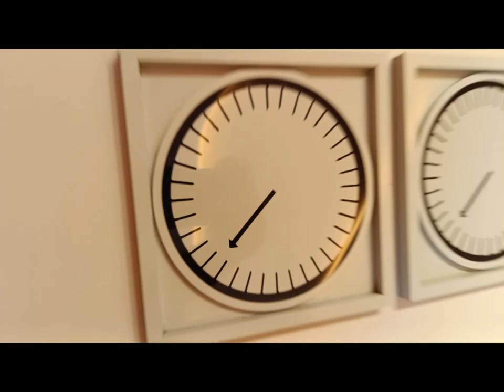🐲大年初五福临门